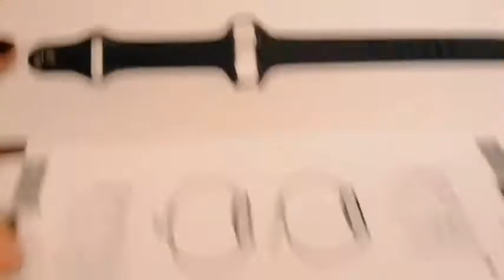Apple Watch SE 40mm GPS | Unboxing